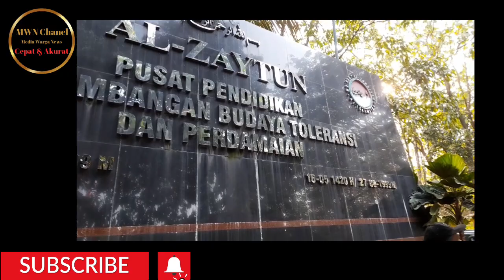Sepuluh Ribu Massa Pendukung Al - Zaytun Siap Sambut Pendemo al-zaytun#indramayu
Sepuluh Ribu Civitas Al ‐ Zaytun Sambut Pendemo Dengan Damai

Kabar akan adanya tiga ribu orang pendemo mendatangi Al - zaytun ternyata hanya membuat gaduh.

Para pendomo dengan agenda yang tidak jelas telah mengganggu Civitas Al - zaytun.